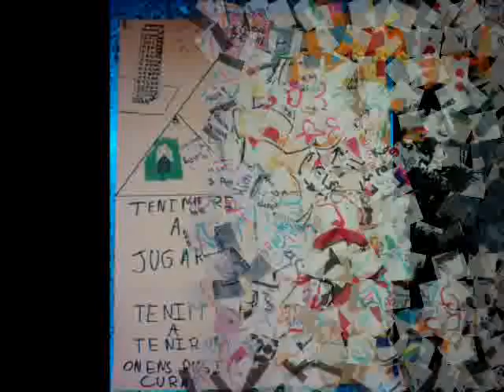DRETS DELS INFANTS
Aquests són alguns dels dibuixos que han fet els nens i les nenes de l'escola Betània durant els tallers de Drets dels Infants